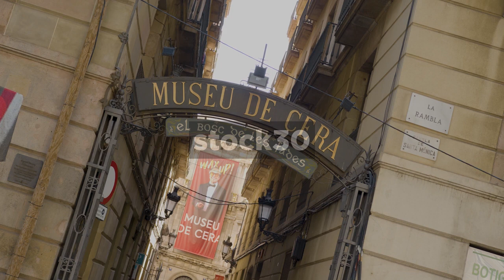Museu De Cera, Wax Museum On La Rambla, Barcelona, Spain 3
Museu De Cera, Wax Museum on La Rambla, Barcelona, Spain.